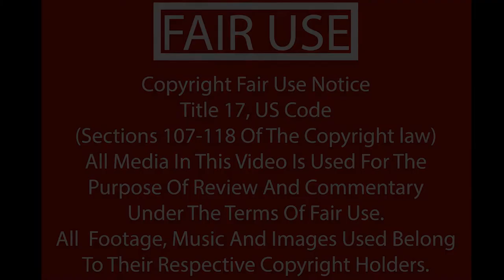Moandain plays James Marsh - The Gaming Muso Vol.1 - 05 Outride A Crisis (From Super Hang-On)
I love This kind of music. The Gaming Muso is a great musician.
This is the 5th track of the album. Outride a Crisis from Super Hang-On with me playing Symphony and Riff racer to the tracks.

Please join me in supporting such a wonderful musician.